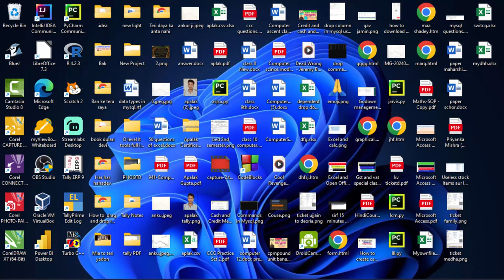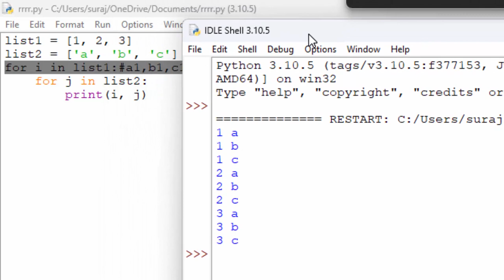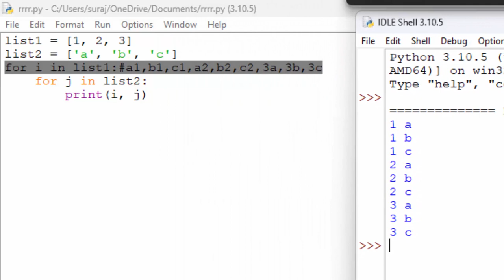Nested for loop in python@COMPUTEREXCELSOLUTION